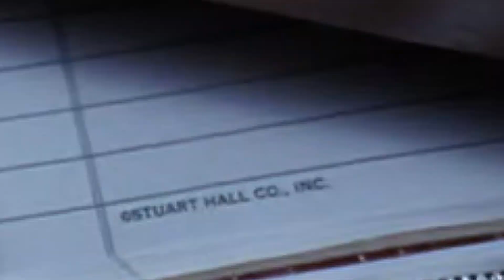Buffy Fan Rap | Season 4's Where the Wild Things Are | Buffy Virgin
Before the next episode of the Buffy Virgin podcast drops on Tuesday, here's a taste of another of Michael's rapped summaries!